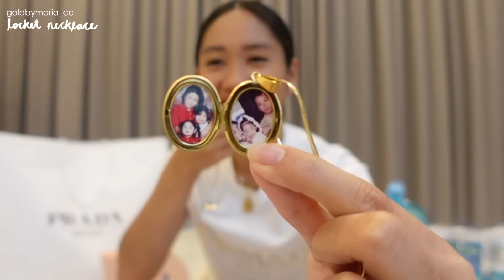Huge PR + Online Shopping Haul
Hola! In this vlog, I did a haul of all the PR packages and the stuff I bought online.

I want to thank all the brands and Instagram shops that are always sending me free stuff! They are very much appreciated. :-)